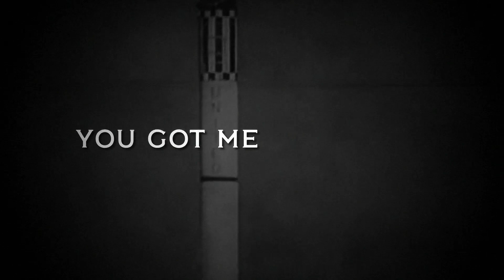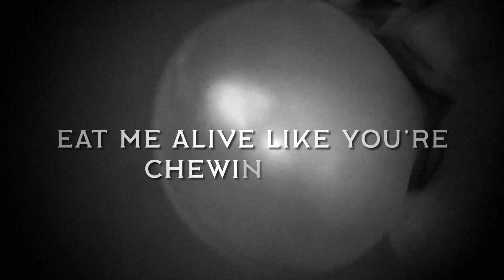JC MILLER 8 Ball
8 Ball

Lyric video for song from album
NOTEBOOKS FROM THE WEST

Video Producer: Ryan Corey
Music Producer: Marty Rifkin
Executive Producer: Gabrielle Doré

Playing a Notty Pine Partscaster Telecaster designed by JC Miller